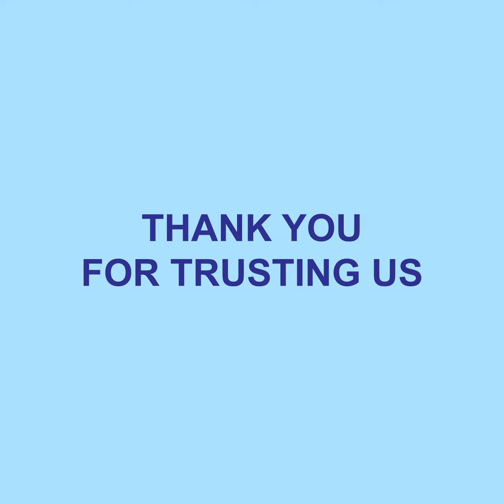Mrs. Nita Banerjee - Patient Testimonial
📌 Patient Feedback
📌বিএনএস ক্লিনিক অ্যান্ড হেলথ কেয়ার প্রাইভেট লিমিটেড লিমিটেড
- সেরে ওঠার সেরা ঠিকানা
🏥BNS Clinic & Healthcare Pvt. Ltd.
👉 Our address :- 414/1, N.S.C Bose Road,Garia More (Opposite-6 No. Garia Bus Depot),Kolkata-700047